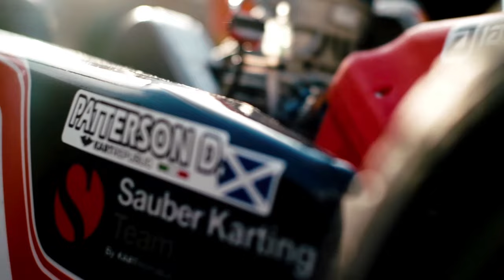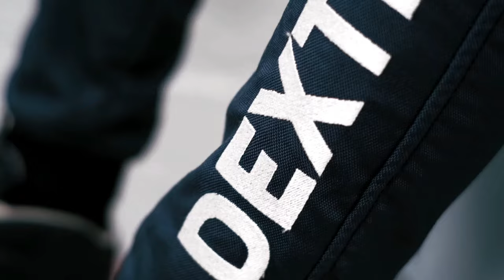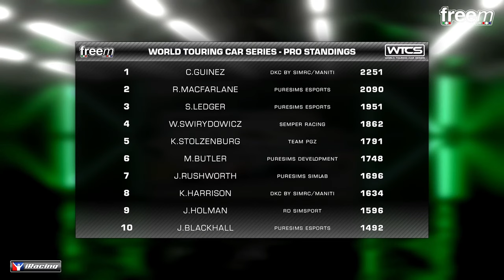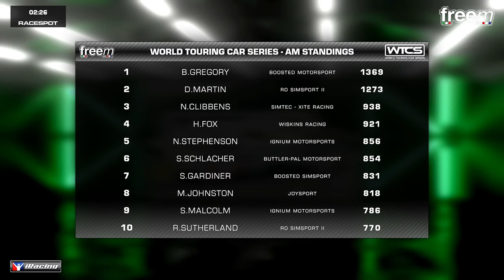World Touring Car Series | Round 12 at Fuji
FreeM - globally recognised bespoke racewear and teamwear brand, providing CIK, FIA & SFI approved products to the karting and motorsport world